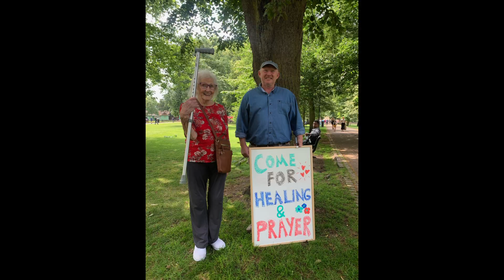EVANGELISM IN CAMBRIDGE | WILD HOPE EVANGELISM BOOTCAMP 2021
I went on a 12 day evangelism bootcamp with Wild Hope at the Harpenden YWAM base where we did 2 days training and were commissioned to 4 different cities where we did outreach with churches for a week. Different teams went to Cambridge, Cornwall, Leeds and Bedford.

Amplify Young Evangelists Academy [for those who are 11-17 that you may know]